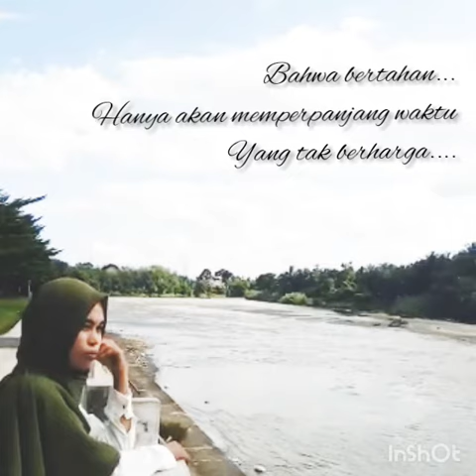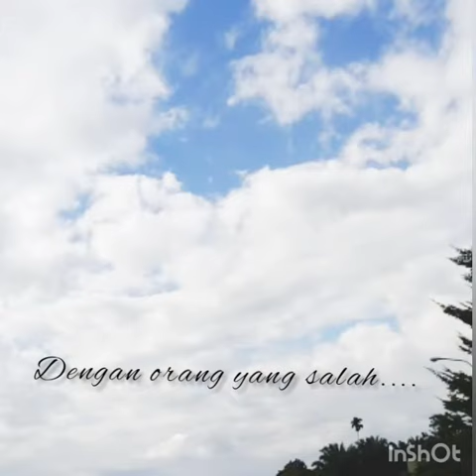PUISI || Sajak Senja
Sajak oleh : Uly Oktavia
Terima kasih buat semua subscriber dan penoton, dukung terus chanel pelangi senja agar bisa upload dan lebih kreatif setiap harinya, love you all.